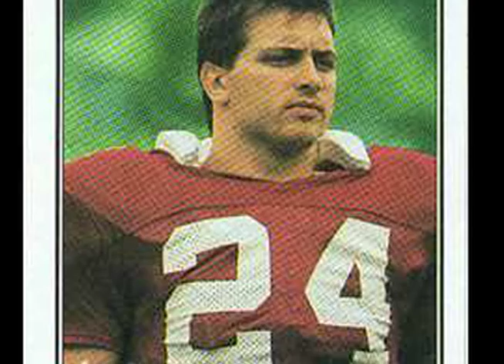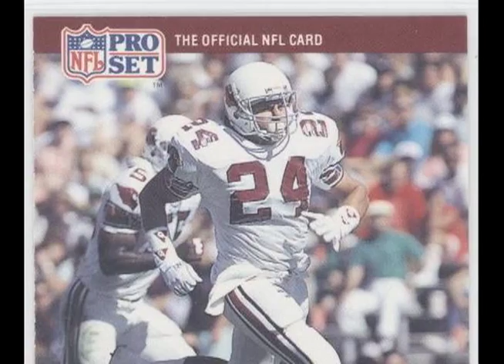NFL Special Teams Pro Bowler and 2012 GBSHOF Inductee, Ron Wolfley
NFL Special Teams Pro Bowler

Ron Wolfley grew up in Orchard Park and was a three-sport star at Orchard Park High before transferring to Frontier where he had an outstanding senior season in football and earned all-league honors.  He earned a scholarship to West Virginia University and went on to become a part-time starter at running back and an excellent special teams performer for the first three years, before assuming the starting running back position as a senior.  He was selected in the fourth round of the 1985 NFL draft by the St. Louis Cardinals where he became known for his fearless special teams play that allowed him to compete in four straight AFC-NFC Pro Bowls from 1986-89.

Wolfley became a free agent in 1992 and signed with the Cleveland Browns for two seasons. He returned to St. Louis in 1994 to play one season with the Rams before retiring from the NFL.  He is proud to be the only player to have played in St. Louis for both the Cardinals and the Rams.

Ron lives in Phoenix where he owns a restaurant, Wolfley's Neighborhood Grill, and also co-hosts an afternoon, drive-time radio sports show on KTAR in Phoenix.  He serves as the color analyst for the Arizona Cardinals radio network with veteran sportscaster Dave Pasch.